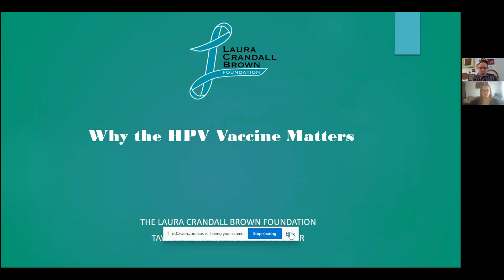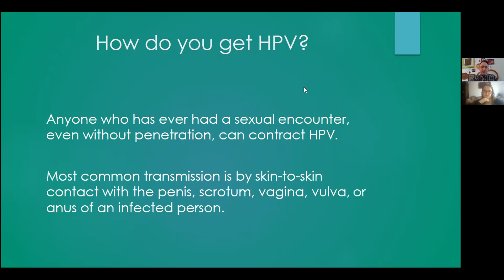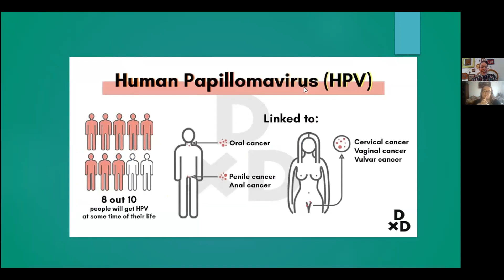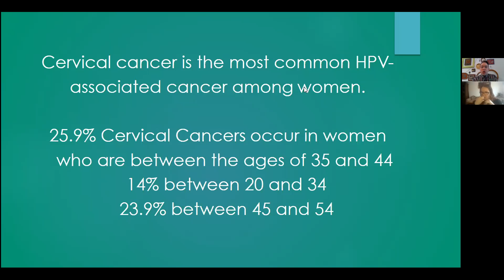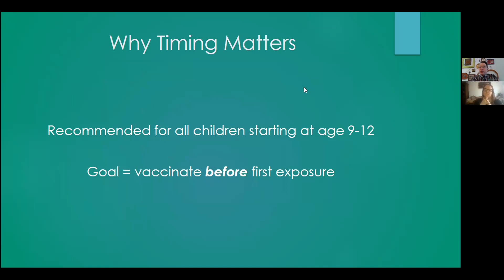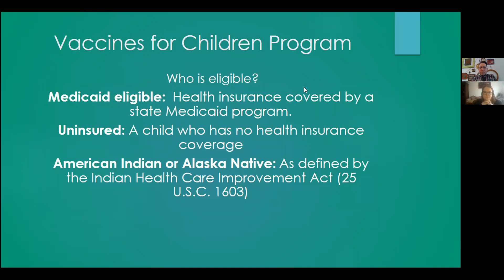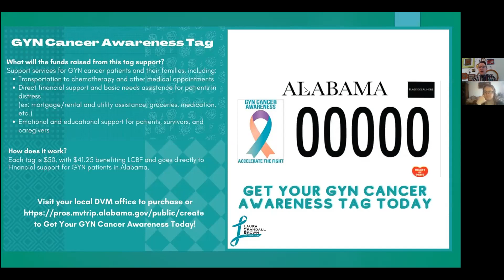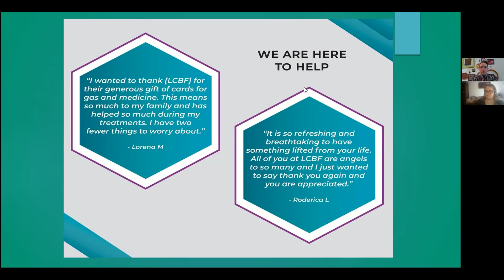January 2022 webinar: HPV vaccines and cancer prevention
This is a recording of our January 2022 monthly webinar with guest Taylor Gallups, Program Manager at the Laura Crandall Brown Foundation. Taylor spoke about the importance of the HPV vaccine in preventing cervical and other cancers. January is Cervical Cancer Awareness Month . Alabama has some of the lowest rates of HOV vaccination as well as the highest rates of cervical cancer.